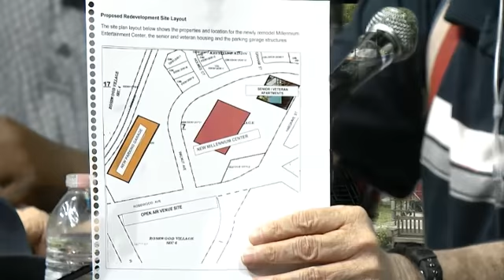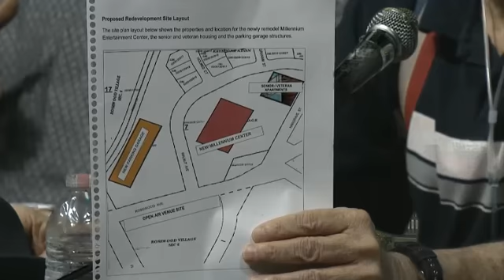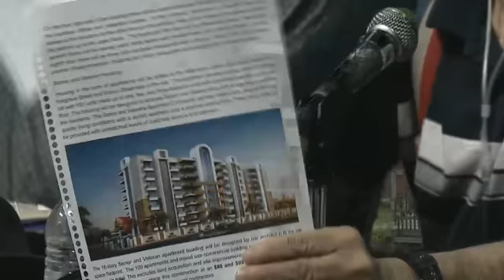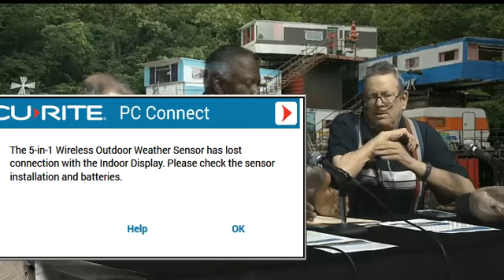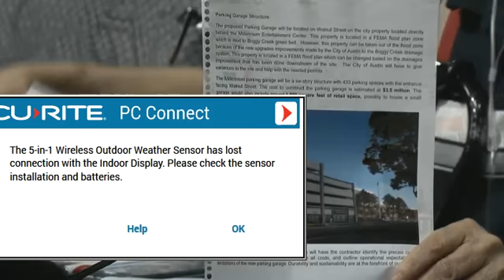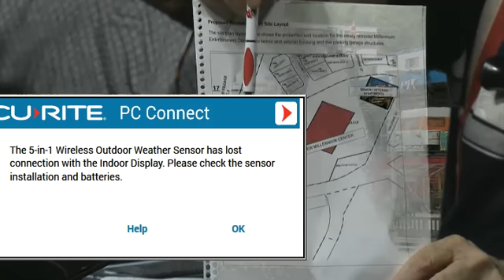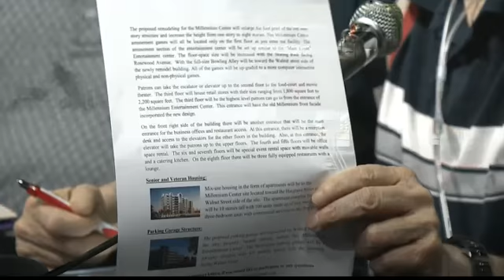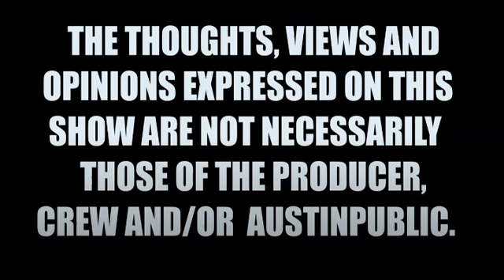Trailer Park Show 9 10 2018